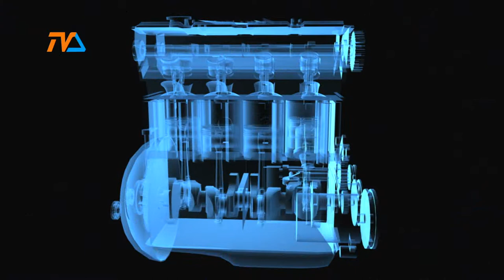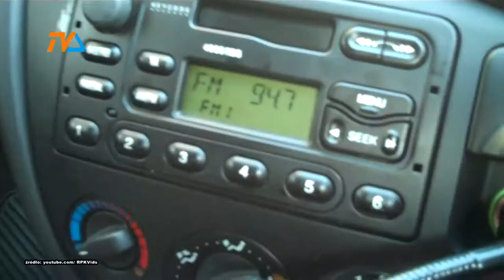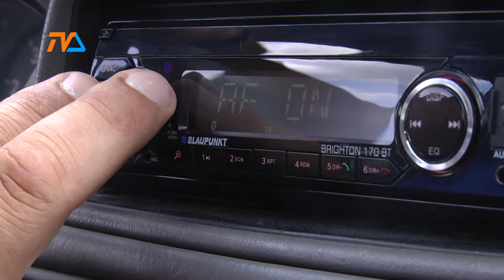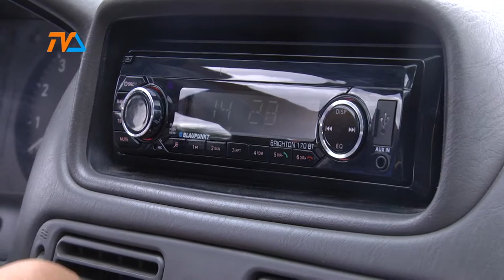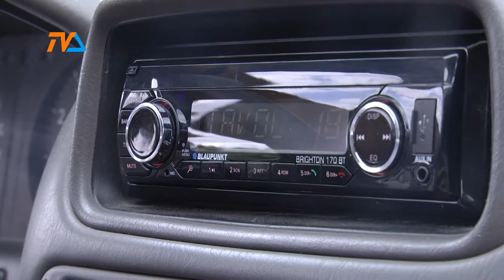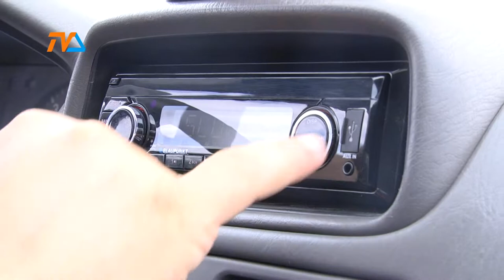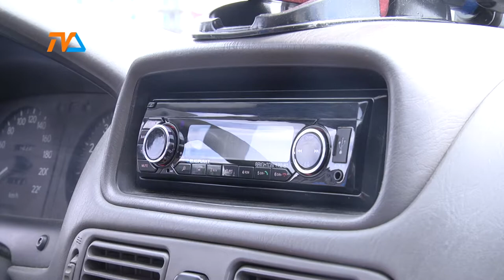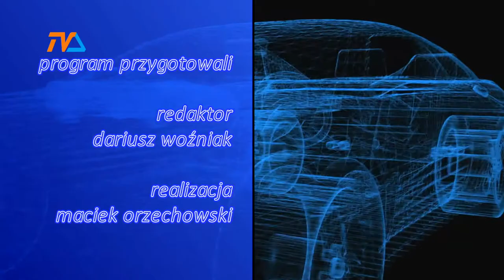Zza Kółka odc. 67 |TVSUWAŁKI